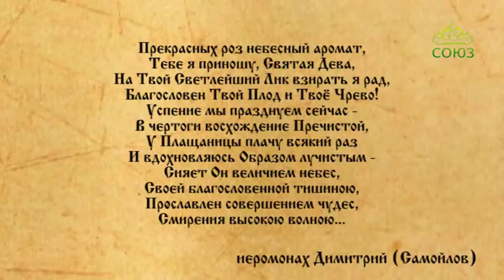Церковный календарь. 28 августа 2018. Успение Пресвятой Богородицы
Успение Пресвятой Владычицы нашей Богородицы и Приснодевы Марии